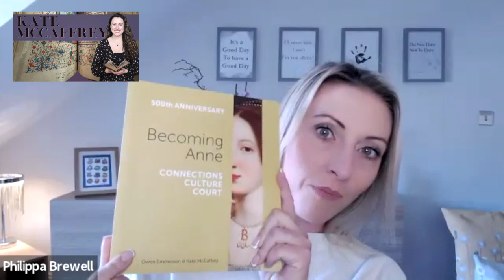The Secrets within Anne Boleyn's Book of Hours, with Kate McCaffrey | Historian Interview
For November's Historian Interview, I talked to Kate McCaffrey, Joint Assistant Curator at Hever Castle and the author of some incredible work into the secrets held within Anne Boleyn's Book of Hours.

In this interview, I was able to ask Kate about her research, her findings, what they tell us, and how they may change our outlook on Anne and her religious development. We also got onto talking about her ongoing research into the Book and also her work at Hever Castle  - with an exclusive about next year's exhibition too!!

You can join for just £5/month for full benefits where you'll also enjoy exclusive blogs, virtual tours, behind-the-scenes photos, and early access to tickets for live events and tours, other content and other perks such as discounts.
Links which may be of interest:
☕️ Keep me in caffeine
Podcast
for all the links

Philippa entertains thousands each week with her videos and stories from across the UK and British History. This ability to engage an audience, as well as being an expert in travelling the historical sites of the UK, makes her your perfect guide.